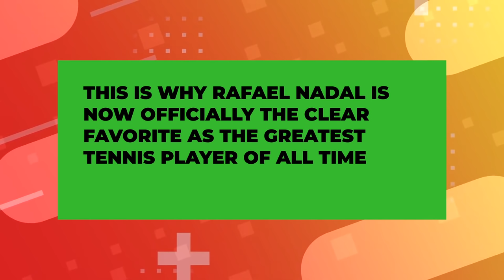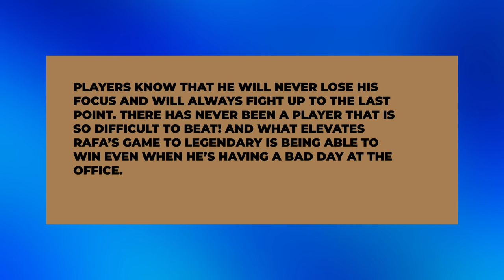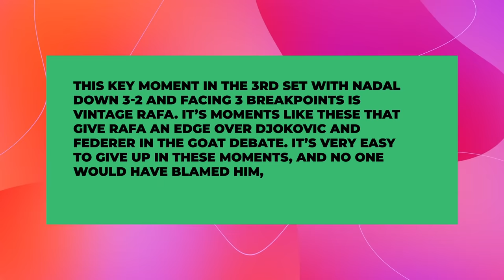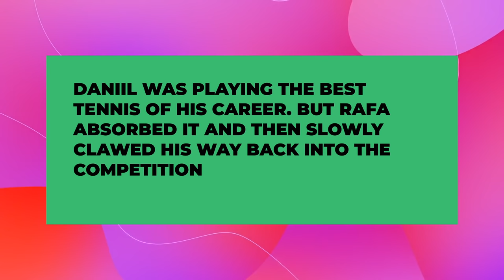IT’S OFFICIAL: The Tennis GOAT Has Been Announced!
If you’re a tennis fan, at some point in your life you’ve been sucked into the GOAT debate between the big three of Roger Federer, Rafael Nadal, and Novak Djokovic.
The big 3 have dominated the Tennis courts on all surfaces, and even though there is a surge of younger players challenging their status at the moment, they are still sitting comfortably on the Tennis throne, and the biggest proof of that is Rafael Nadal’s recent Australian Open championship!
In 6 months, Rafa got off the crutches, got back in form, and was ready to compete on the biggest tennis stage in the world.

Inspired by Underdog To Champion - The Rise Of Carlos Alcaraz

Inspired by Carlos Alcaraz Family! Parents, Siblings, and Girlfriend?

Inspired by Rafael Nadal Family [Wife Maria Perello & Parents And Immediate Family]